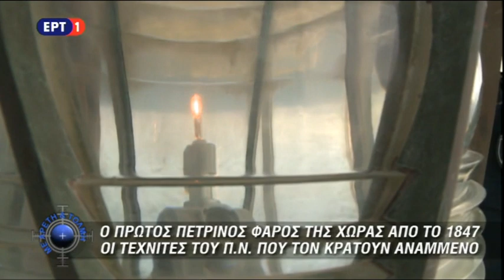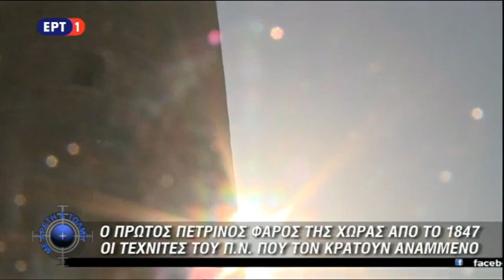Ο παλαιότερος και υψηλότερος Φάρος (Γαϊδουρονήσι - Σύρος)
Ο πρώτος “κρατικός” ελληνικός φάρος.

Ο φάρος θεμελιώθηκε στις 25 Ιανουαρίου 1834 στη νησίδα Γαϊδουρονήσι, μισό μίλι από το λιμάνι της Σύρου.
Αρχιτέκτονάς του, ήταν ο Βαυαρός Γιόχαν Ερλάχερ (Johann Erlacher), και κατασκευάστηκε από την Γαλλική εταιρεία φάρων.
Το ύψος του κυλινδρικού του πύργου είναι 29 μέτρα και τό εστιακό του ύψος είναι 68 μέτρα. Είναι τοποθετημένος εμπρός απ' το λιμάνι Ερμούπολης Σύρου, στο μικρό ερημικό νησάκι Γαιδουρονήσι ή Δίδυμη.
Η θεμελίωση πραγματοποιήθηκε, για το πρώτο έτος της βασιλείας του Όθωνα, με βασιλική δαπάνη. Εντάχθηκε στο Ελληνικό φαρικό δίκτυο μετά τους Βαλκανικούς Πολέμους το 1912-13.
Μέρος του φάρου καταστράφηκε κατά τον Β΄ Παγκόσμιο Πόλεμο. Το 1948 επισκευάστηκε και από τότε λειτουργεί εκπέμποντας 1 λευκό φωτισμό κάθε 2 λεπτά.
Είναι ο πιο παλιός και ταυτόχρονα ψηλότερος φάρος του Ελληνικού φαρικού δικτύου.